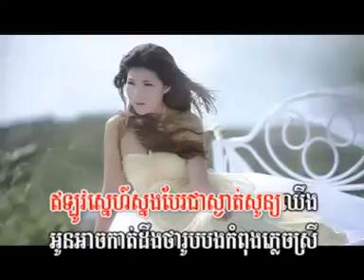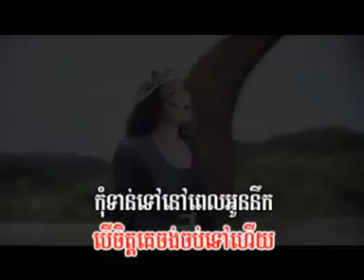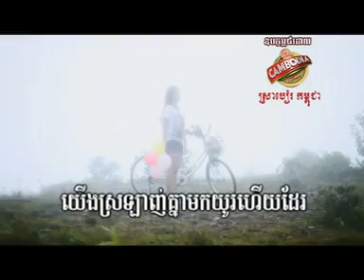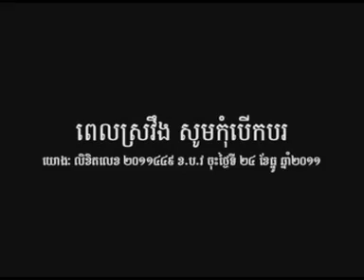08_Snaeh Eurro Heuy By Meas Sok Sophea